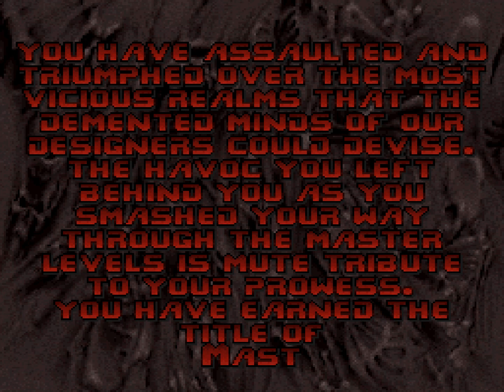PlayStation Final Doom (PC) - Map13: Vesperas (100%) [PSYDoom]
Game: PlayStation Final Doom (PC)
Released: October 1, 1996
Played on: PSYDoom
Map: Vesperas
Difficulty: Ultra Violence